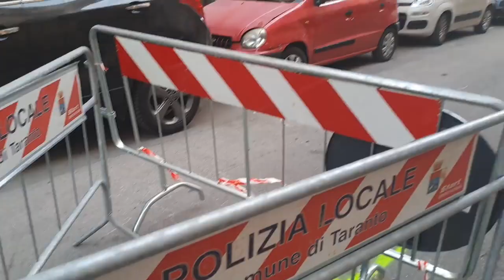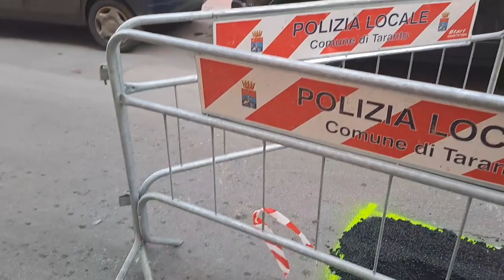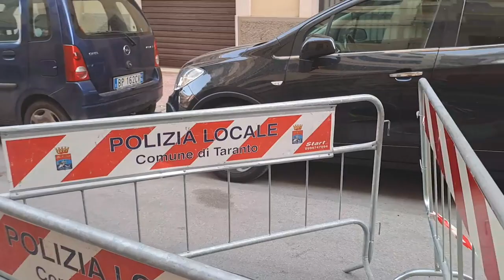TARANTO - LAVORI PUBBLICI DI MERDA COLMANO VORAGINE CHE SI RIAPRE IL GIORNO DOPO